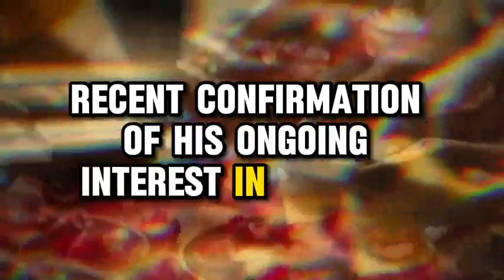Alita 2 trailer movie teaser news